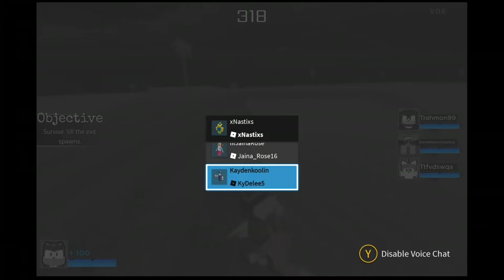Sonic.exe: The Disaster (OLD) Roblox Old Video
Remember Guys, This Video Is So Old